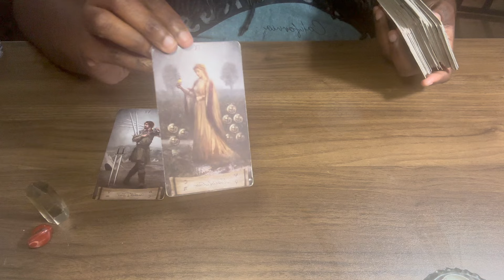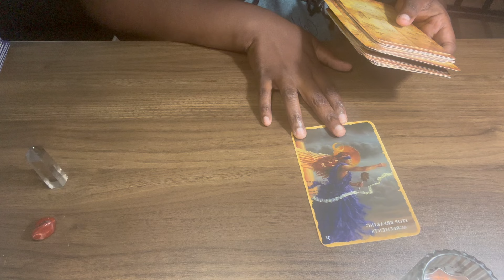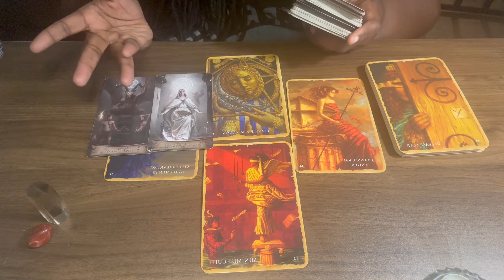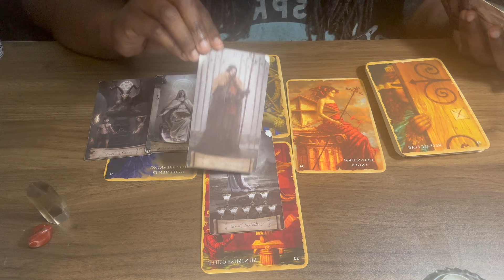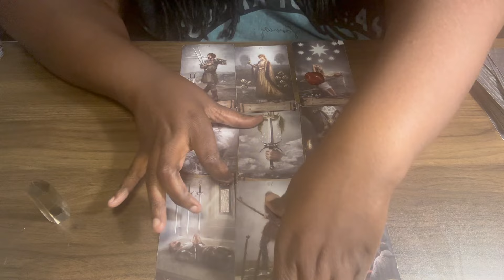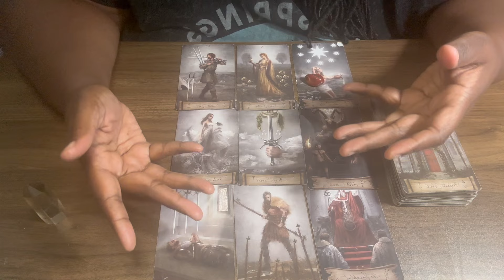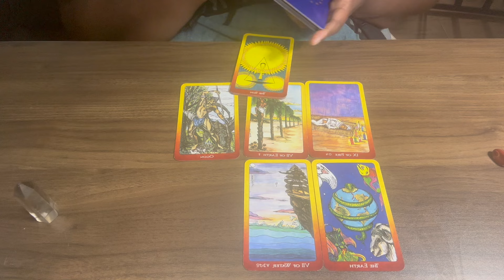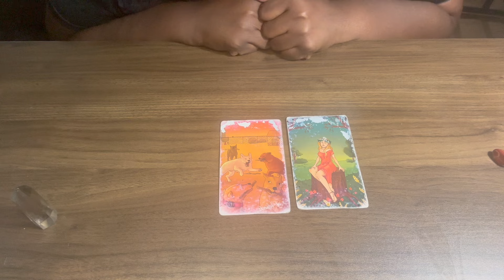Aquarius ♒️ : You had to lose to gain this huge win! Vindication, they wish they were you! 🏆🏅🙌🏾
Hello!